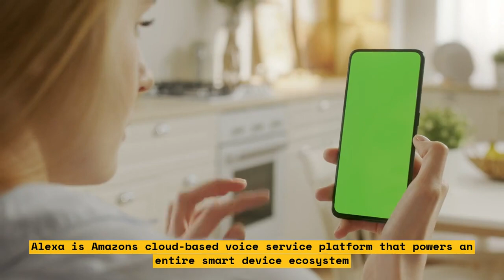How Amazon's Alexa is Leading the Way in A.I. and Chatbots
In this video, we explore how Amazon's Alexa is leading the way in A.I. and chatbots. We'll discuss how Alexa uses conversational A.I. to communicate with people in ways that feel effortless, solve problems, and get smarter over time. We'll also look at how Amazon is planning to add new AI chatbot technology to Alexa, based on leaked documents. Finally, we'll hear from Amazon's Alexa head who defends the company's work on A.I. amid ChatGPT boom.